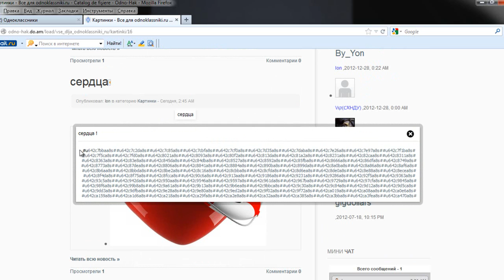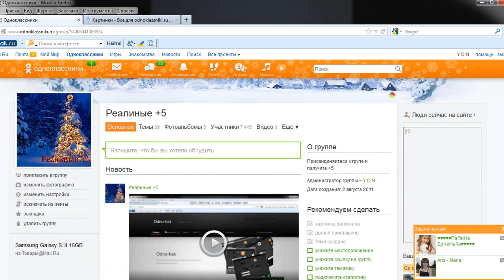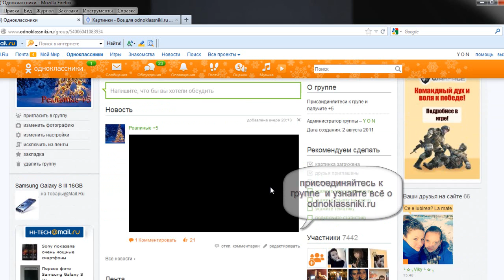Бесплатные картинки от By_Yon